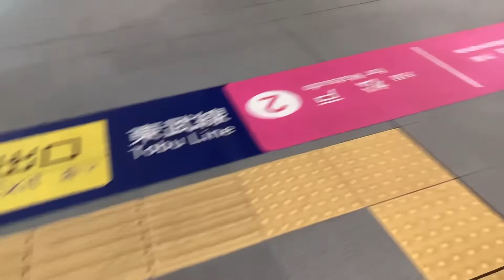新京成新鎌ヶ谷駅 エスカレーター【新京成線】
MITSUBISHI

［チャプター］
0:00 改札階→ホーム階
0:44 ホーム階→改札階
1:34 ご視聴ありがとうございました